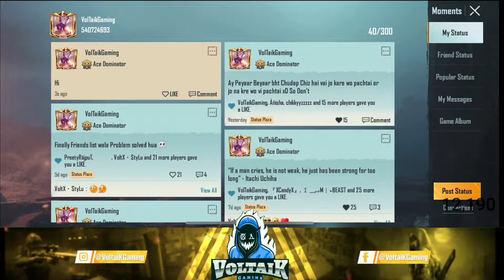AFTER UPDATE 3 MAJOR CHANGES IN BGMI | सबसे पहले जानिए | EVERYONE SHOULD KNOW | VOLTAIK GAMING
so I hope aap sabhi ko yah wala video bahut Achcha Lage thank you...
so yeah dekhte rahiye 😊🥀❤️

Wanna Buy UC ? ❤️😇❤️

Instagram.com/VoltaiKGaming

PlayerUnknown's Battlegrounds (PUBG) is an online multiplayer battle royale game developed and published by PUBG Corporation, a subsidiary of South Korean video game company Bluehole. ... PUBG Mobile, a free-to-play mobile game version for Android and iOS, was released in 2018, in addition to a port for the PlayStation 4.

➖➖➖➖Important➖➖➖➖